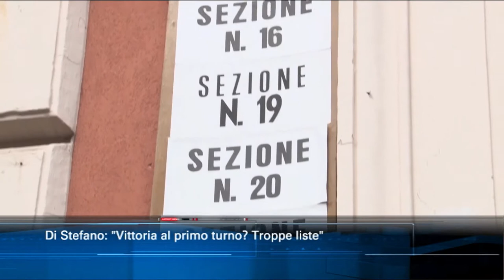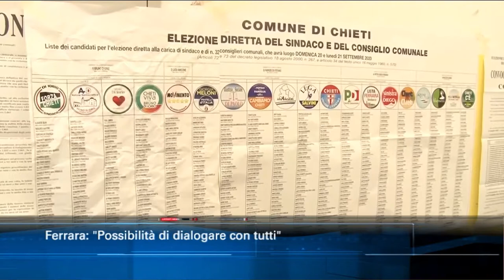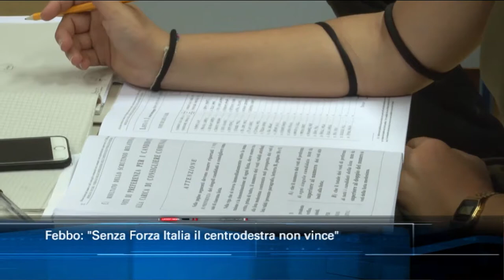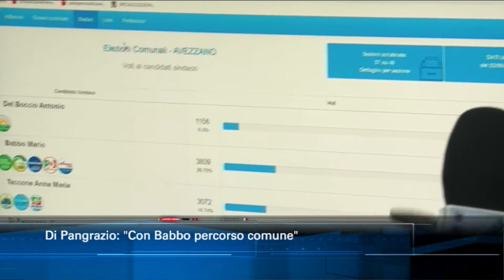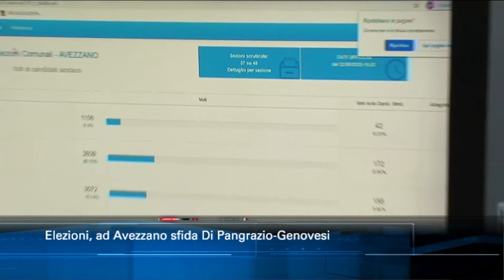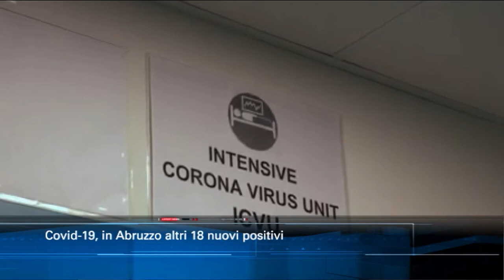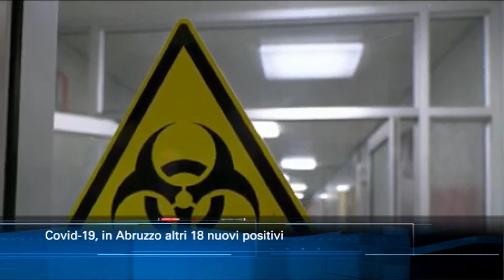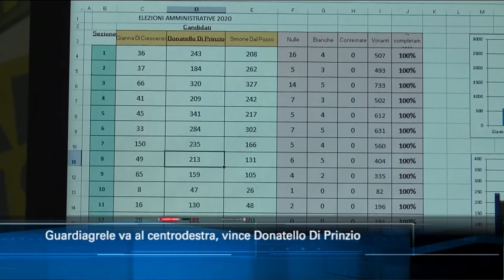TgSei edizione delle 19 di martedì 22 settembre 2020